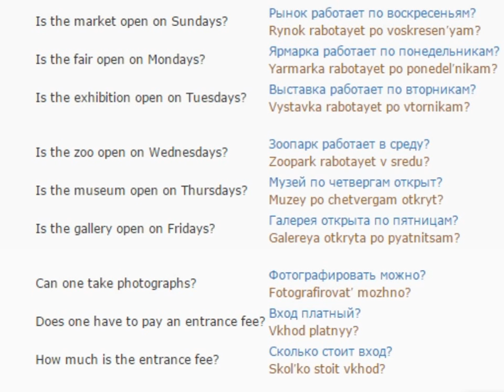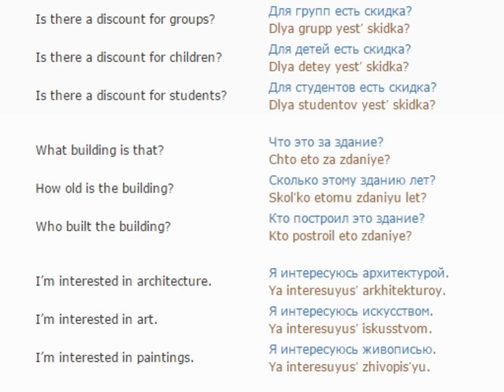Russian lesson/English lessons how to study Russian 42 (City tour)